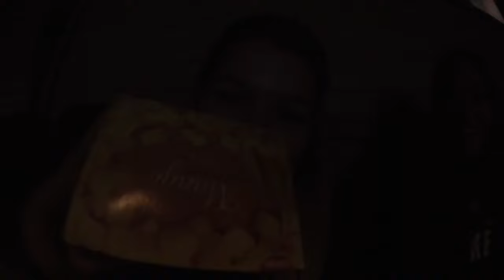Vlogg | Sjuk tunnelbaneresa & misslyckad bio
Hej!

🔺Instagram: michellehruskas & queensnapchat
🔺Tarzans instagram: tarzantheaffen
🔺Snapchat: abdullahhhh (döm inte, jag var 12 och uttråkad)
🔺Ask: ask.fm/michellelovemaja

Vanliga frågor:
🔹Ålder: 16 (jag är född 22 juli 2000)
🔹Bor: Stockholm
🔹Utbildning: jag läser ekonomi i första ring.
🔹Familj: bor med mina föräldrar, min hund och mina två yngre syskon.
🔹Jag filmar med en Canon Legria mini eller med min mobil och redigerar med iMovie på mobilen eller filmora på datorn.

Visst var det ett mysigt intro och outro? De är gjorda utav en av mina följare, som kallar sig själv för Evicty. Här är lite info kring låten i outrot:

 •Music Released and Provided by Tasty •Song Title: Speo - Reminiscent

Tröja:
Låt i videon: